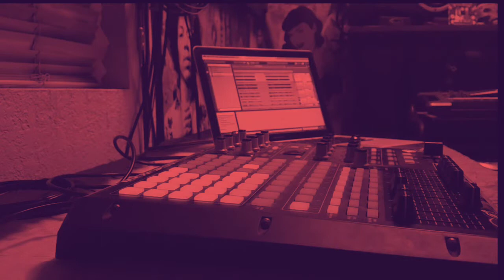Could Never Be Like You (Flume feat. Kai) Live Soultry Remix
Abelton Live Dub Remix. Vocals by Kai